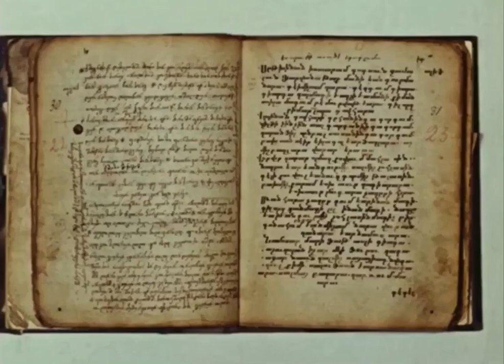The Color of Pomegranates (1969) favorite scenes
The Color of Pomegranates. 1969 film directed by Sergei Parajanov about the life of Armenian poet Sayat Nova.